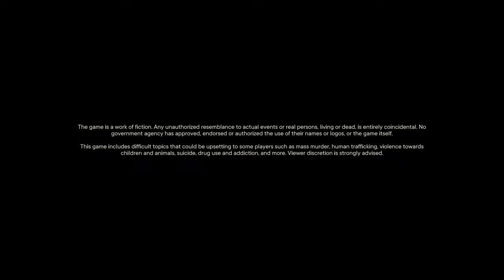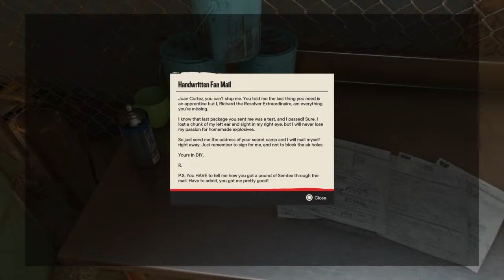Far Cry 6; Terrapin Blues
I'm just a time traveling cowboy, on a horse named Ikigai.